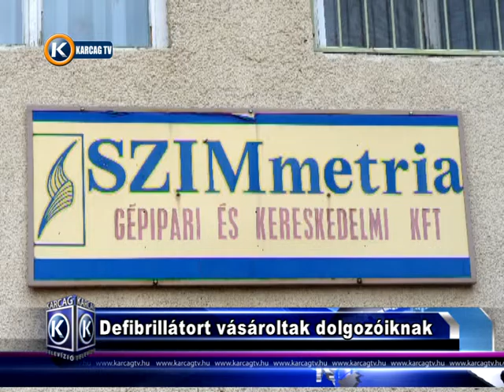Defibrillátort vásároltak dolgozóiknak